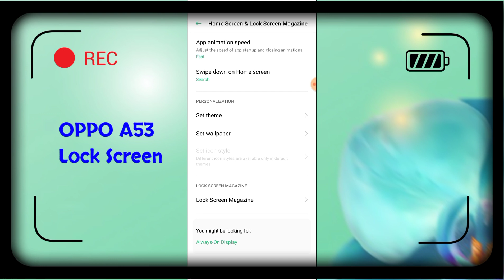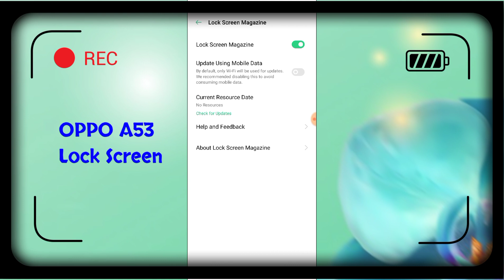OPPO A53 Lock Screen Setting Hidden Tips And Tricks